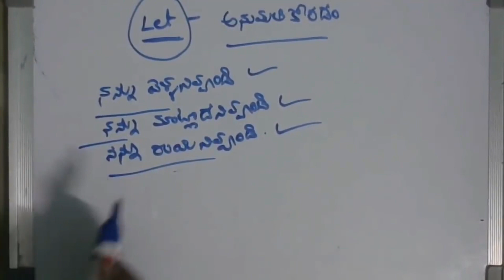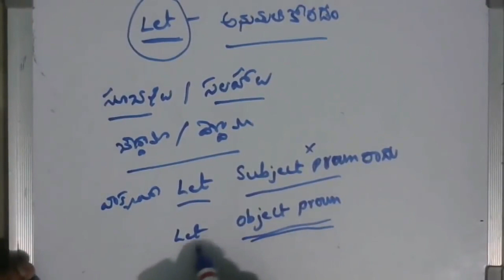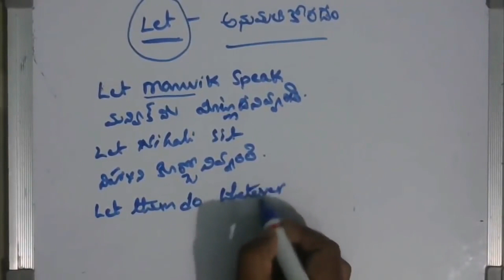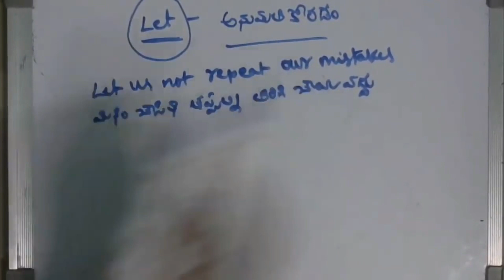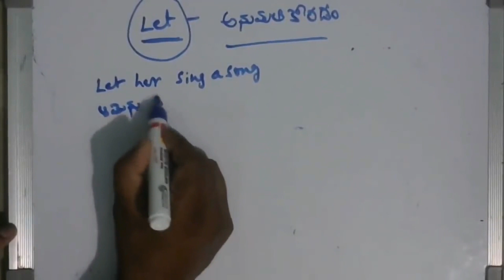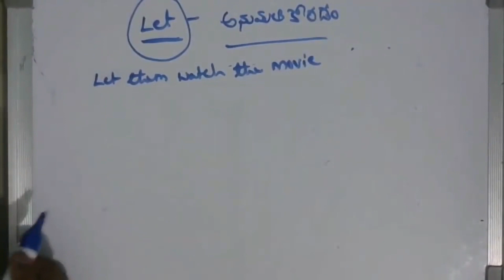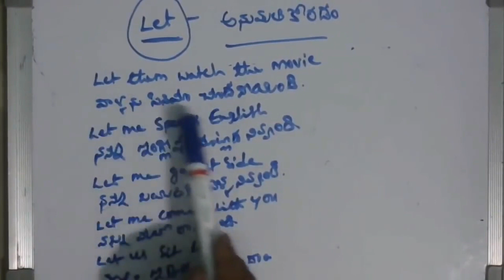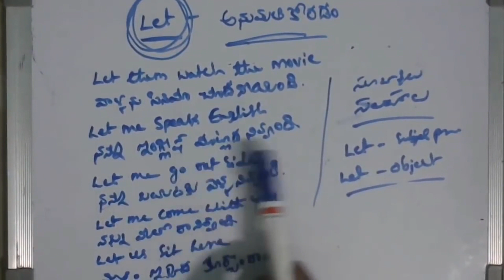Spoken english through telugu - phn -70 75 79 37 19